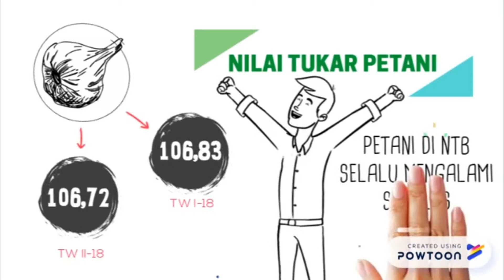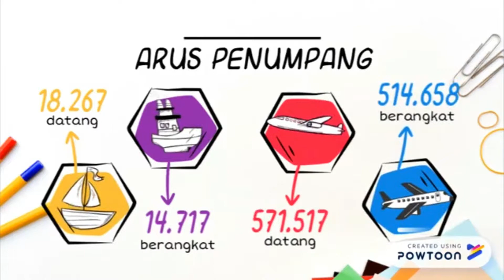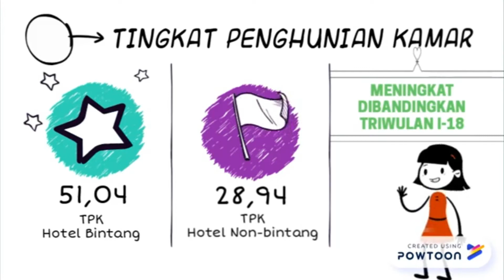Indikator Ekonomi Makro Triwulan II Tahun 18 Provinsi NTB